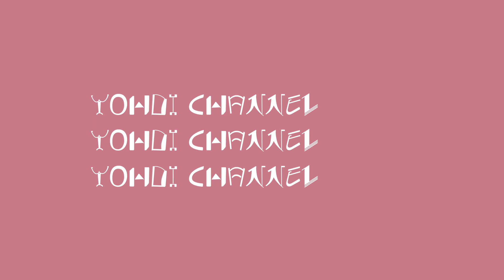【ASMR】いちご飴作って食べた大成功やん俺凄い褒めて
ごきげんようぢ、おはようぢ
どうも、こんどうようぢです。

今回の動画がゆるくていいなって

はらじゅくアッシュビル3F
株式会社レキシントン
『こんどうようぢ』宛